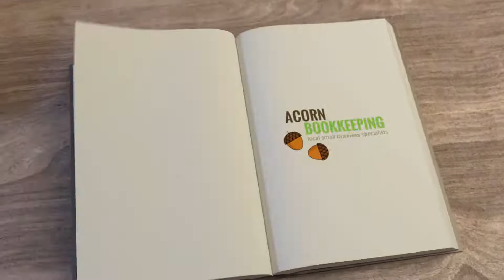Bookkeeping Services Fremantle WA - Bookkeepers and BAS Agent Small Business Accounting Fremantle WA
Bookkeeping Services Fremantle Acorn Bookkeeping 5B Yeo Ct, Rockingham WA 6168, Australia.
Bookkeeping services Fremantle WA. Best Bookkeeper Fremantle At Low Bookkeeper Prices.
Looking for the best bookkeeper Fremantle WA? look no further we offer professional bookkeeping services for small business accounting, we offer you a qualified accountant at a bookkeeper s price, expert bookkeepers at bookkeeper prices that will make you smile.
BAS Statements (Business Activity Statements) are all included in our accounting and bookkeeping services, we believe that BAS should be available to our clients at all times and we prepare your BAS in a way that your accountant will love.
Professional Bookkeeping Solutions for Your Business We Help You Get Your Weekends Back, our team of bookkeepers and accountants are passionate about helping small business, you can free yourself with our complete bookkeeping solutions, We manage your day-to-day accounts so you can focus on the big picture.
Bookkeepers large and small business accounting, tax agent & BAS statement preparation, best bookkeeper and bookkeeping service BAS business accounting package.
Payroll and Payroll systems from a bookkeeper that will make certain that your employees are paid the right amount with tax and taxation calculations automatically completed ready for your accountants. If you are looking for a bookkeeper who can replace your accountant then look no further. Acorn Bookkeeping Services Fremantle will are a fully qualified bas agent like many of the big accounting firms.
Bookkeeper bas preparation and small business accounting like a pro small business accountant.
Acorn Bookkeeping Services Fremantle are highly experienced and experts at small business bookkeeping, when you need your business activity statement it will be available at the push of a button, put simply we offer small business bookkeeping prices from a qualified small business accountant, call us today for a free consultation and learn more about our small business accounting packages.
Bookkeeping packages include a reliable business activity statement on demand, full bookkeeping services taking the pressure of you so you can focus on growing your business, you should be finding new clients rather than worrying about business book keeping.
If you are a small business that is busy bookkeeping and losing focus on the important factors of running your business, then you need a professional to take care of your business accounting and bas preparation for you.
We believe that by employing our bookkeeping for small business package that you will free up enough time to actually pay for our bookkeeping prices, in fact most businesses that employ professional bookkeeping services like Acorn Bookkeeping Fremantle will through the expertise of a good bookkeeper find savings within their business that more than pays the bookkeepers cost.
The Best Bookkeeper Fremantle? We believe that we are probably the best bookkeepers in Freemantle and from our many online reviews it is clear that our clients past and present also believe that we are the best bookkeeper Fremantle too.
BAS accounting bookkeeping, payroll from a bookkeeping service that your accountants will love, Acorn Bookkeeping Services Fremantle are a top bookkeeper that offers professional bookkeeping services that rival the best local accounting firms top accounting packages.
We are a bookkeeping service and bas agent offering everything that small business accountants offer including accurate payroll accounting that many accounting firms require today. Our bookkeeping rates are highly competitive and will save you time and money, no need for shoebox bookkeeping when you get Acorn Bookkeeping Services Fremantle Small Business accounting services on your team.
Business activity statements from a bas agent experienced in both book keeping and accounting, if you are looking for a book keeper and BAS agent at great bookkeeper rates then get in touch, our bookkeeping and accountants service won't let you down, let us take care of you book keeping while you take care of your business.
You are not a book keeper so let the nice people at Acorn Bookkeeping Services Fremantle who are bookkeepers look after your books for you so at tax time all of your tax information will be available and you won't have the pressure and worry of the last minute rush to prepare your tax returns.
Acorn Bookkeeping Services will provide a professional bookkeeper service that your accountant will love and your business will benefit because the best bookkeepers will save you time and money within your business.